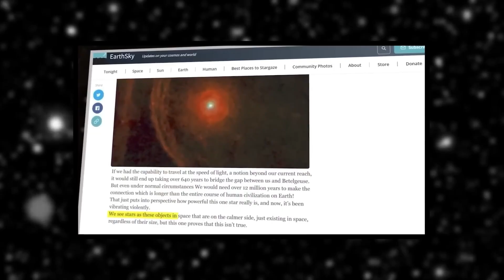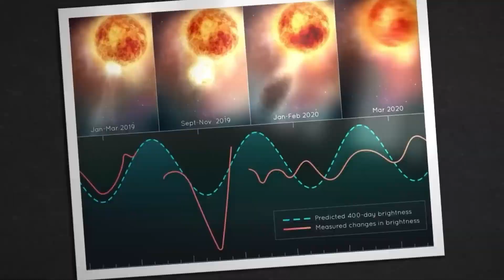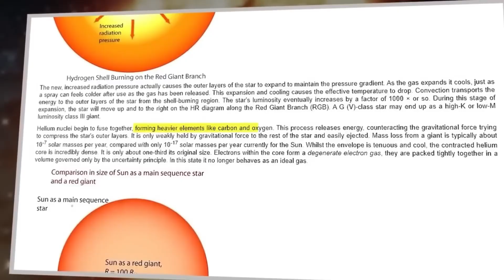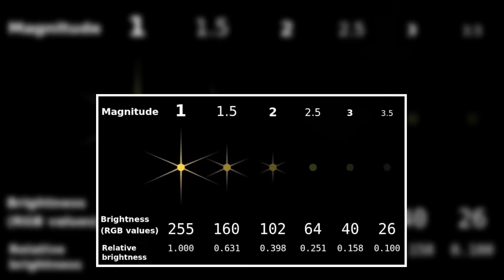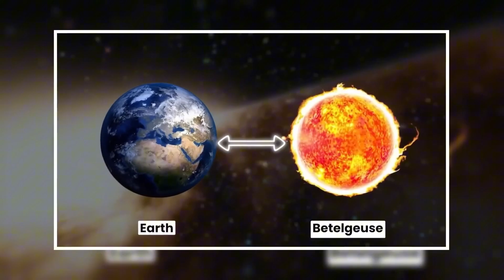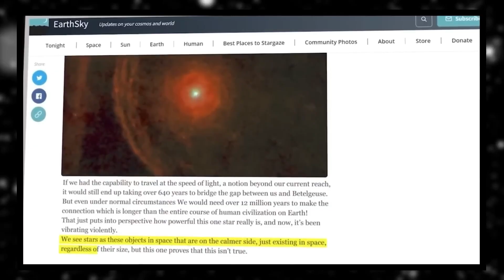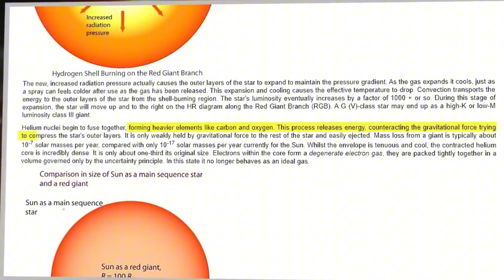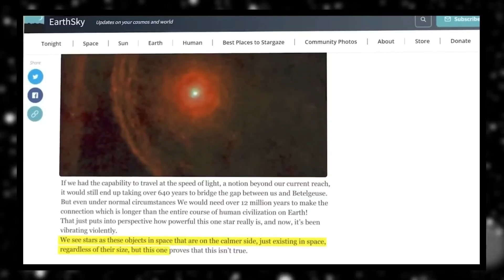Why the Night Sky Is About to Change Forever With Betelgeuse Supernova